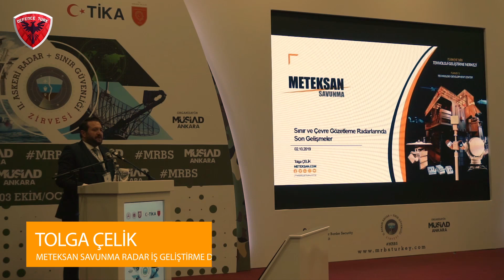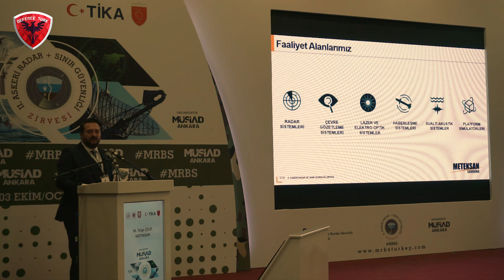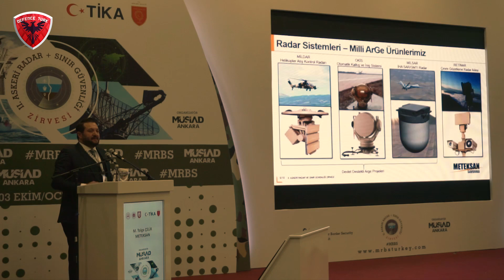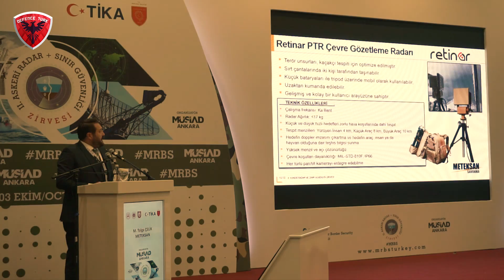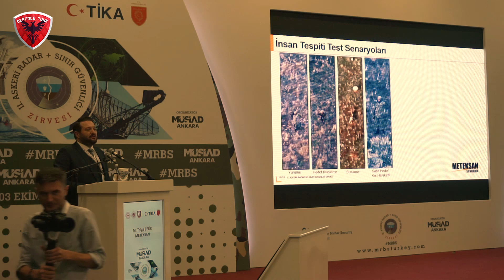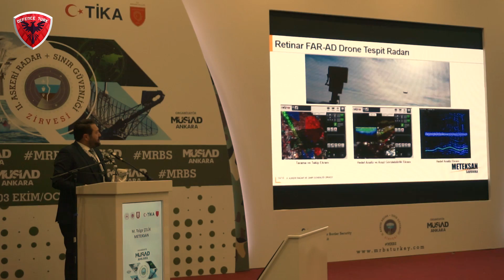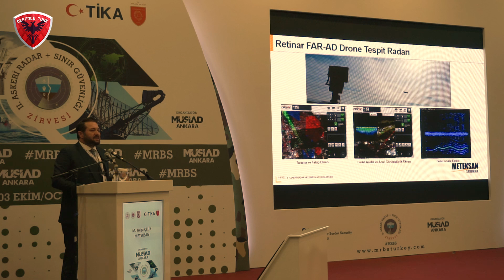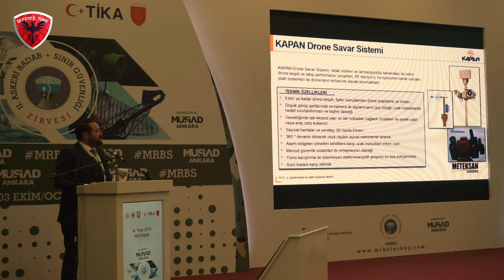Retinar Radar Ailesi | Meteksan Savunma | Tolga Çelik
Meteksan Savunma Radar İş Geliştirme Direktörü Tolga Çelik 2. Uluslararası Askeri Radar ve Sınır Güvenliği Zirvesi'ndeki sunumunda Retinar Radar Ailesini tanıttı.

Sen de Defence Turk ailesine katılıp projelerimizin bir parçası olmak istiyorsan tıkla